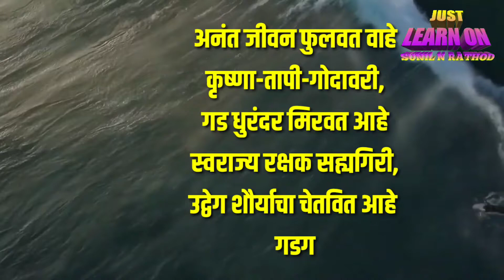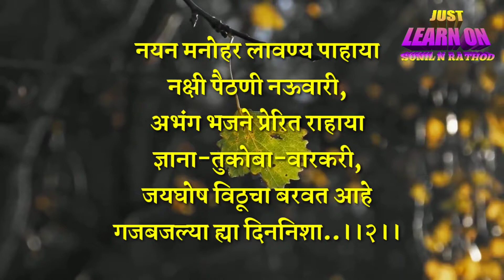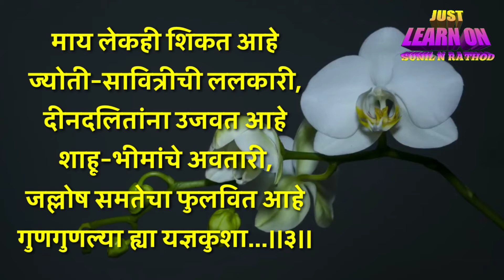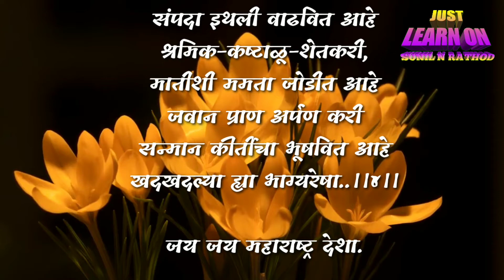जय जय महाराष्ट्र देशा, कवी राम शांताराम पांचाळ, संगीय गायन सुनिल नरसिंग राठोड.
This video has a very beautiful and motivational patriotic poem which is written by Ram Panchal sir are in very wel rhythm and with beautiful muaical song and music made by sunil N Rathod .